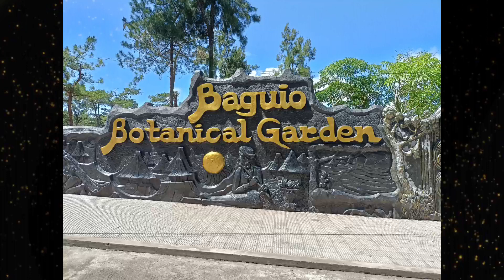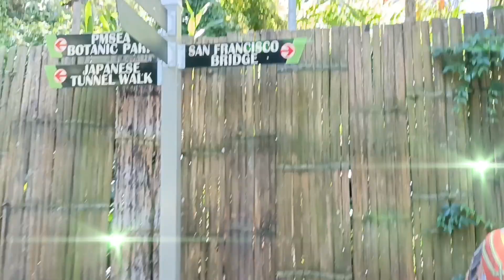Ang laki ng pinagbago ng Botanical Garden - Part 1 ll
Botanical Garden
Baguio City